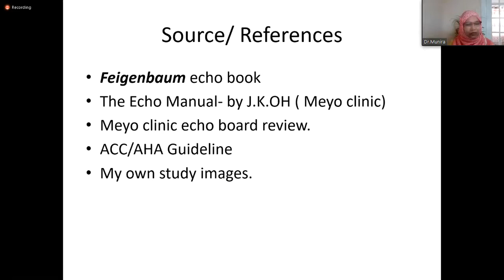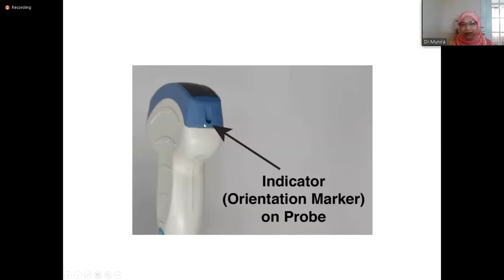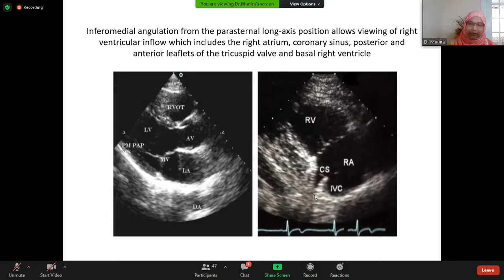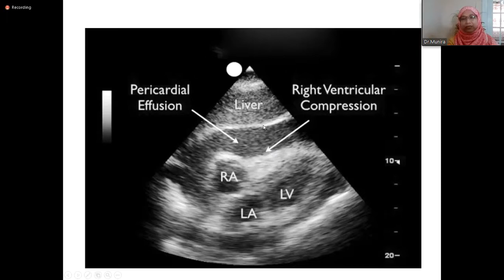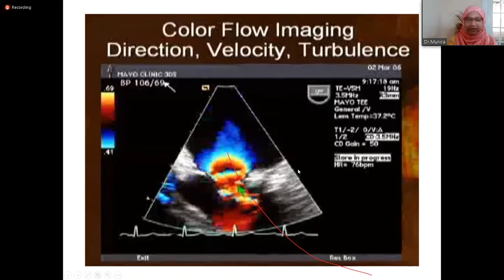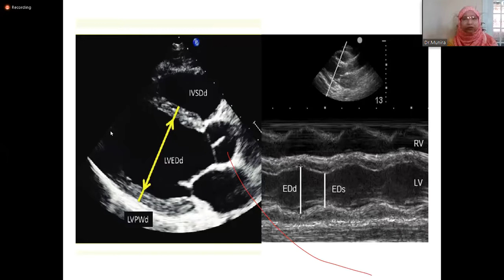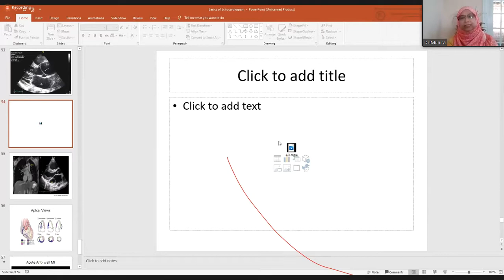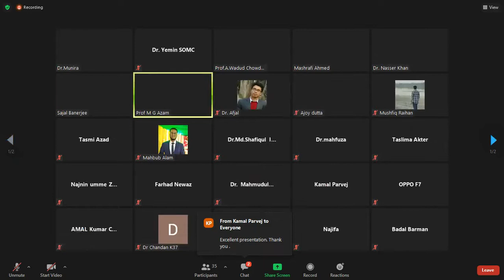Basics of Echocardiography (Part 1)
Organized by: PLANETARY HEALTH ACADEMIA
Speaker:
Dr. Sirajum Munira Lopa
Assistant Professor,
Clinical Medicine & Cardiovascular Disease,
Weill Cornell Medical University, New York,
USA